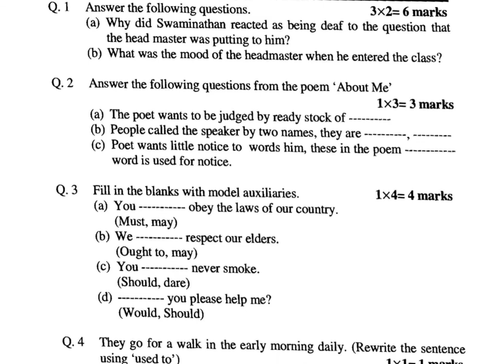CGBSE 10th English December Assignment | CG Board 10th English December Assignment Solution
बस एक क्लिक में डाऊनलोड कीजिये
December Assignment Solution PDF👇👇👇👇

सभी solutions देखने के लिए इसको click कीजिए